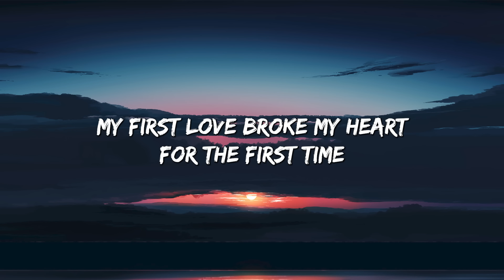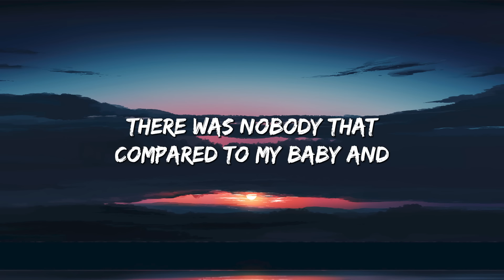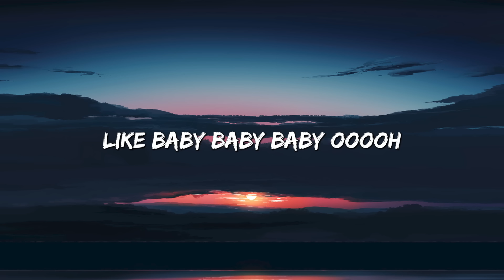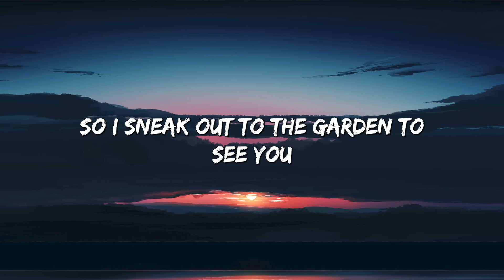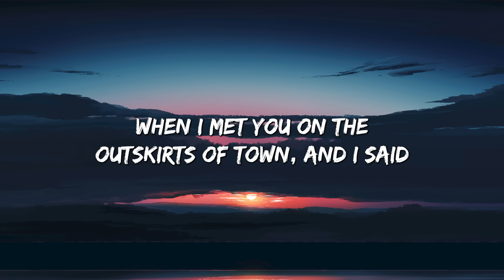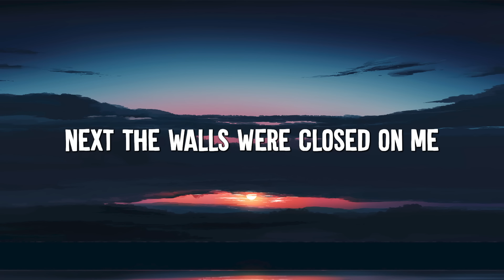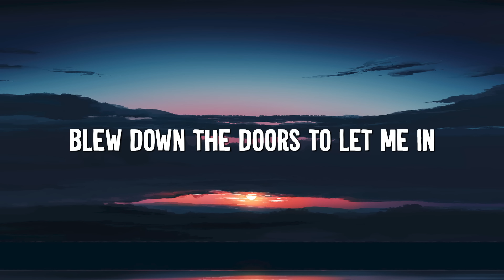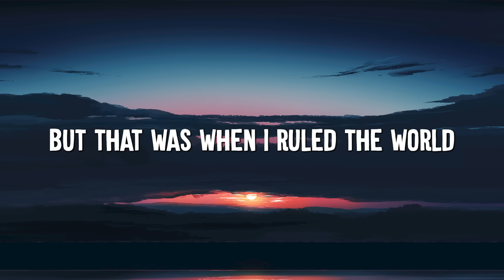Baby - Justin Bieber (Lyrics) || Taylor Swift , Coldplay... (MixLyrics)